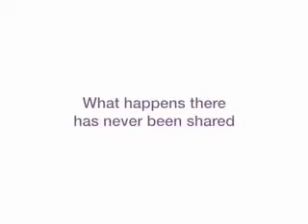ヘレン・フィッシャー 「なぜ愛すのか」 1/2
人類学者ヘレン・フィッシャー(Helen Fisher) が愛という扱いにくいテーマについて、進化、生化学的基盤、社会的重要性を語ります。 抗うつ薬の長期的な使用がもたらしうる恋愛への固有の潜在的なリスクについても語ります。2006年2月、TED2006。